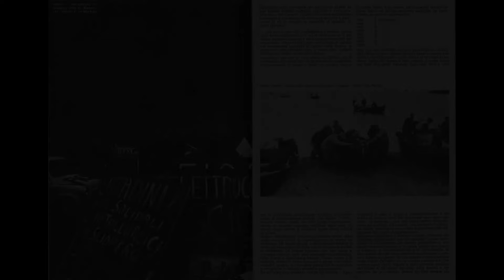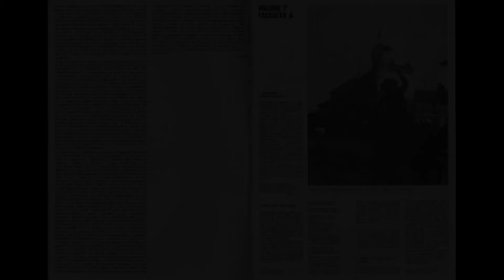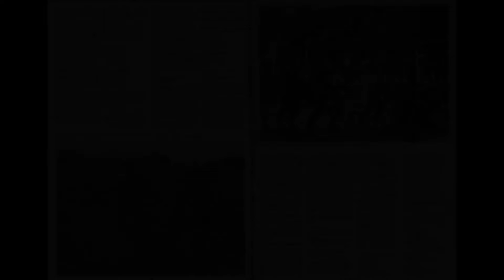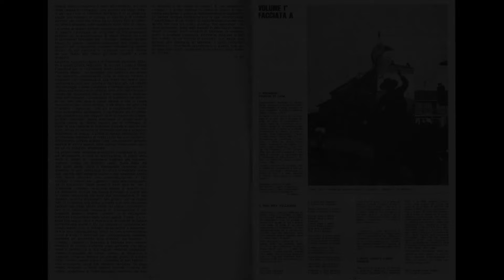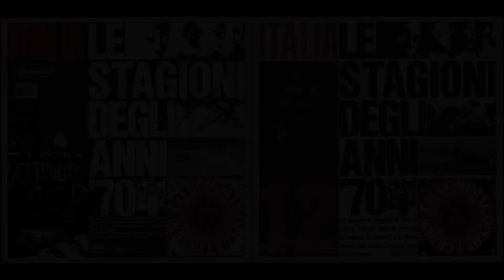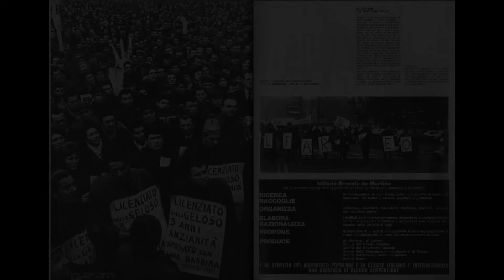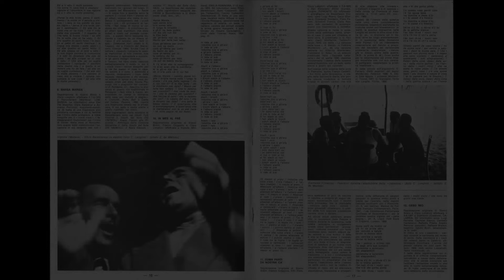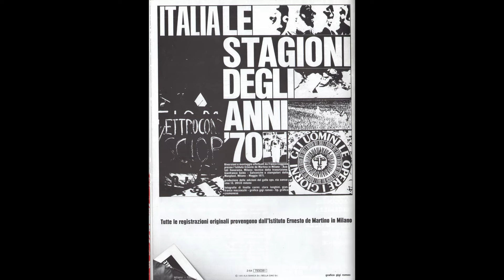- ITALIA - LE STAGIONI DEGLI ANNI '70 - ( - I Dischi Del Sole DS 508/10 /DS 511/13 - ) - FULL ALBUM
Italia - Le Stagioni Degli Anni '70 - ( - I Dischi Del Sole  DS 508/10 /DS 511/13 - ) -
Serie: Gli Uomini Le Opere I Giorni, Serie Internazionale
Formato: 2 x Vinile, LP, Album, Gatefold - 1971

  VOLUME 1
A1 - Bonasera Padroni In Casa
A2 - Biva Biva S'Allegria
A3 - Dopo Questo Lungo Viaggio
A4 - Festa Del Tacchino/"Brando"
A5 - Te Ddru Vinne Stu Ientu Refulu
A6 - Sciopero Generale E Carica Della Polizia
A7 - E Viva L'Ennio
A8 - L'Orazione Del San Donato
A9 - Marsa Marsia
A10 - In Mes Al Pré
A11 - Suma Partì Da Nos Ca'
A12 - Geso Mio
B1 - Noi Siam Qui Per Cantar Maggio
B2 - Noi Siamo La Classe Operaia
B3 - Vieni O Maggio
B4 - Bandiera Rossa
B5 - Io Son Venuto Per Ambasciatore
B6 - Canto Su Core Meu Affetto Intona
B7 - Aju 'N Cavaddu Ca Pare Un Vapore
B8 - Padrone Mio Te Voglio Arrecchire
B9 - Nel Bosco Degli Alberi
B10 - Evviva Il Primo Maggio
  VOLUME 2
C1 - Santo Michele
C2 - Stornelli Di Mietitura
C3 - Quannu Nascivi I' Nasce La Rosa
C4 - Saltarello
C5 - Processione/ Pater, Ave, Gloria
C6 - Marcia Della Pace/ Litanie
C7 - Passu De Dusu
C8 - Suoni Dello Stadio/ Imbonitore/ Tarantella
C9 - O Pilota Dla Bela Pinota
C10 - Cinque Minuti O Di Piacer
C11 - Bongiorno Macellaro
C12 - Quadernos Iscrittos In D'Una Cella Oscura
D1 - Guido Della Croce
D2 - O Caterì (La Ballerina)
D3 - Povera Donna
D4 - Cheste Viole Palitude
D5 - Povre Filandere
D6 - Stornello Di Aratura
D7 - Manifestazione Studentesca
D8 - La Ciociara
D9 - Novena Della Natività
D10 - Marcia Silenziosa Dei Metalmeccanici

Research – Alberto Conti, Sandro Portelli, Azia Ferrari, Cesare Bermani, Clara Longhini, Franco Castelli, Franco Coggiola, Gianni Bosio, Luigi Nono, Maria Vailati, Michele L. Straniero, Paola Boccardo, Paolo Castagnino Saetta, Riccardo Schwamenthal, Sandro Portelli, Silvio Uggeri, Vitti Fiora

"Quarantaquattro documenti originali di tutte le regioni italiane, disposti secondo le stagioni, le funzioni e le forme proprie alla cultura orale di base e di intervento" a cura di Sandro Portelli.
"Tutte le registrazioni originali provengono dall'Istituto Ernesto de Martino In Milano".
Libro di 32 pagine spillato all'album con testi storia e foto.